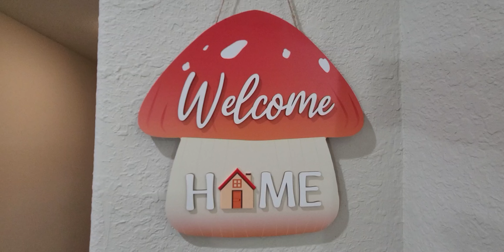House Warming,Malayalam.Midhun and Anie,Texas,USA.Rev Fr Isac B prakash.vedu palukachal.Kerala style